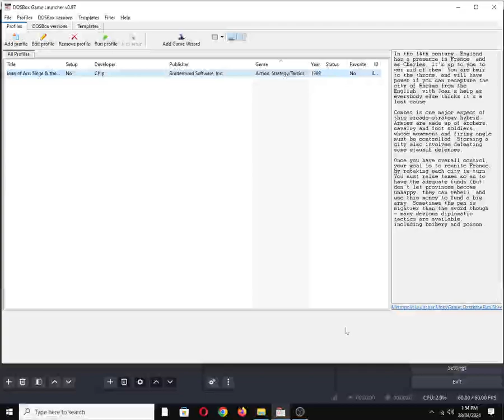Joan of Arc: Siege & the Sword [MS DOS] Title Screen on IBM PC Speaker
Mobygames description:
In the 14th century, England has a presence in France, and as Charles, it's up to you to get rid of them. You are heir to the throne, and will have power if you can recapture the city of Rheims from the English, with Joan's help as everybody else thinks it's a lost cause.

Combat is one major aspect of this arcade-strategy hybrid. Armies are made up of archers, cavalry and foot soldiers, whose movement and firing angle must be controlled. Storming a city also involves defeating some staunch defences.

Once you have overall control, your goal is to reunite France, by retaking each city in turn. You must raise taxes so as to have the adequate funds (but don't let provinces become unhappy, they can rebel), and use this money to fund a big army. Sometimes the pen is mightier than the sword though - many devious diplomatic tactics are available, including bribery and poison.

Also available on:
Vanillo: ✅☑✔
COS.TV: ✅✔☑

Hey Algorithm (Idea from: @traumatizedgeworth  ): 1980s, Nostalgia, Retro, Gaming, 1-Bit Chiptune/Music, DOSBox, PC Beeper, PC Squeaker, Chip, OBS Studio, Video Game Music (VGM), IBM PC Compatible, MS-DOS, PC Speaker, Song, Tune, Vintage, Old School, Action, Strategy/Tactics, Brøderbund Software, Inc., Jeanne d'Arc